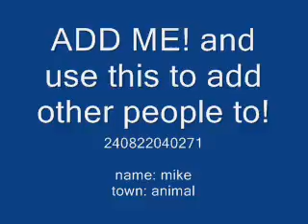Animal Crossing Wild World Friend Code!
make this a community

name: mike
town: animal